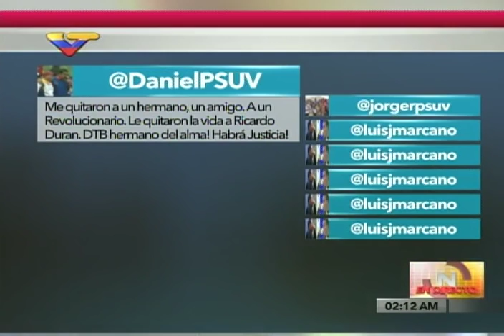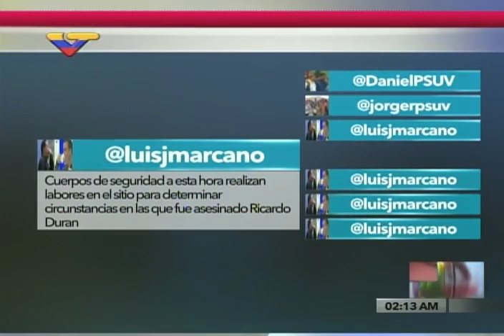Asesinan al periodista Ricardo Durán: Primer reporte de VTV, declara Daniel Aponte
20 de enero de 2016 a las 2:05 am. Asesinado en la parroquia Caricuao, suroeste de Caracas. Entrevistan telefónicamente a Daniel Aponte, Jefe de Gobierno del Distrito Capital.